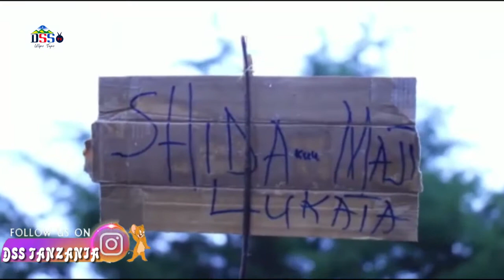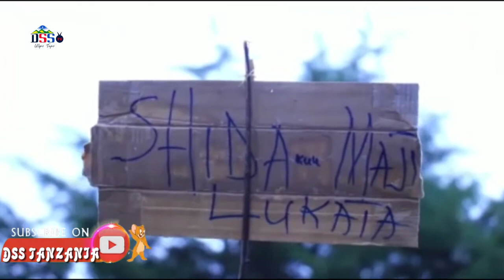Wakazi wa Kijiji cha Lukata, Kata ya Kinyala wameusimamisha Msafara wa Naibu Waziri wa Maji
Wakazi wa Kijiji cha Lukata, Kata ya Kinyala katika Halmashauri ya Wilaya ya Ruñgwe mkoani Mbeya, wameusimamisha Msafara wa Naibu Waziri wa Maji, Mhandisi Maryprisca Mahundi wakimuomba awasaidie kupata maji ya Bomba ambayo wameyakosa kwa muda mrefu.